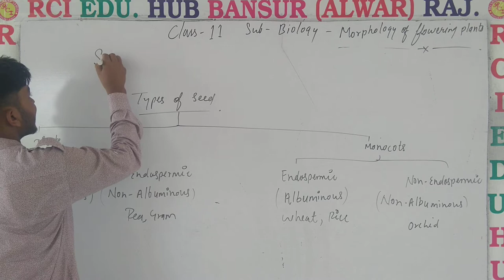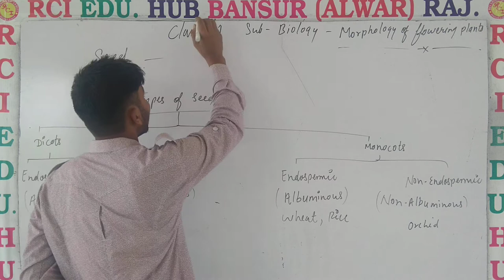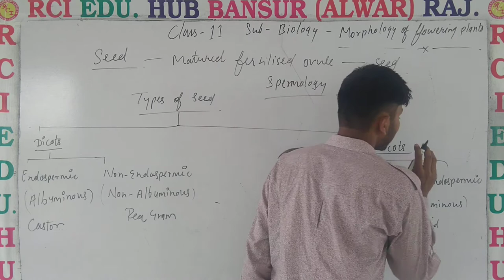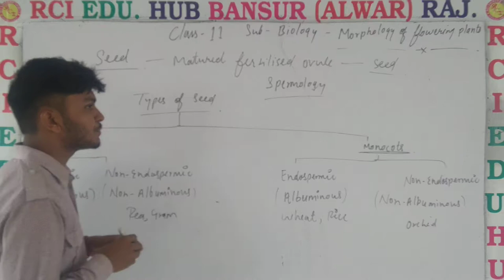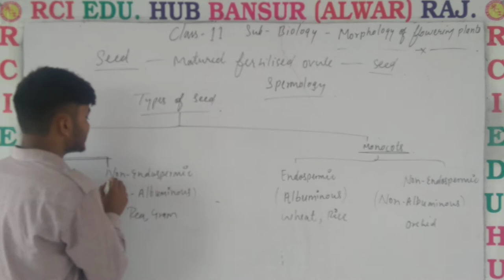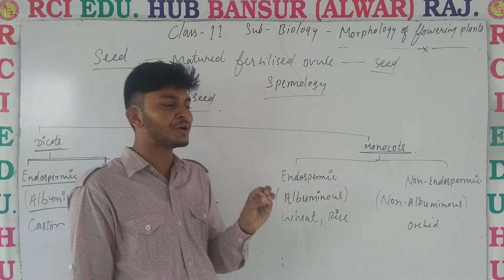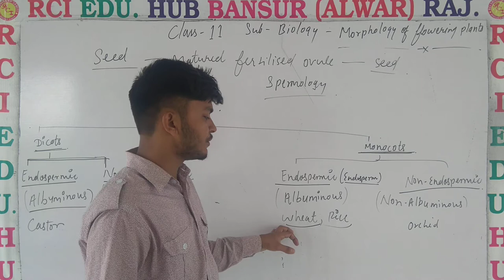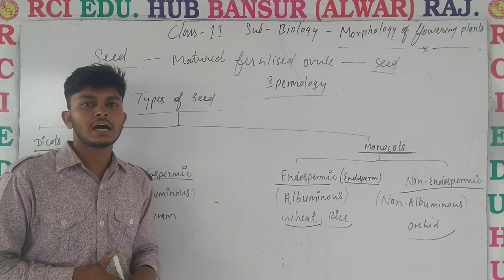Seed and Types of seed ll Rci Edu. Hub Bansur Alwar Raj. ll by vijendra sir